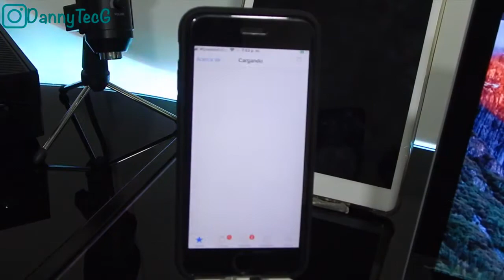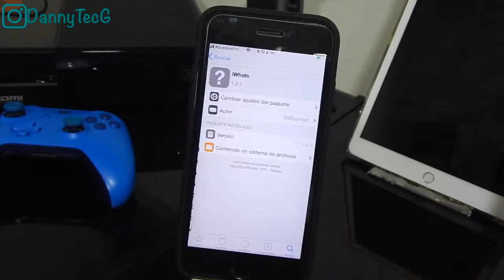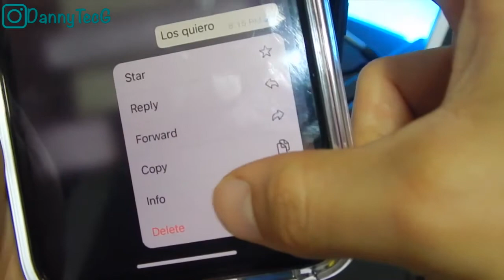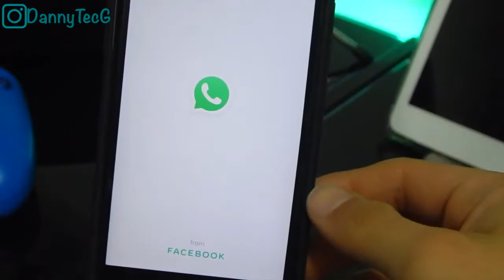VER MENSAJES ELIMINADOS- 2021PASO A PASO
PAG PARA MAC/PC

BUSSINNES

SET UP

IMAC 21,5”
CAMARA NIKON L830
MICROFONO CONDENSADOR  GBTIGER BM - 100FX USB
iPhone 11